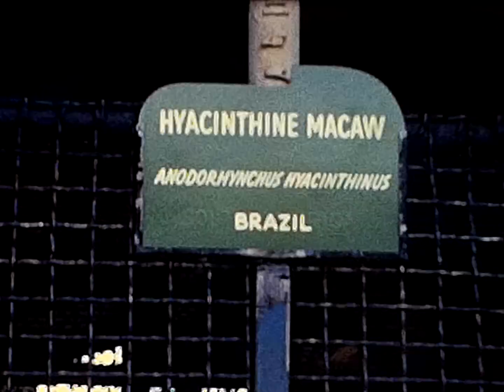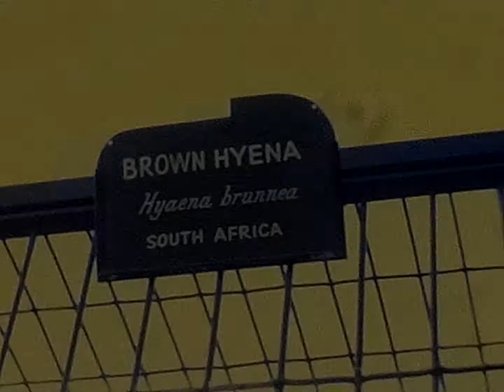#23 1971 Zoo Colorado Springs